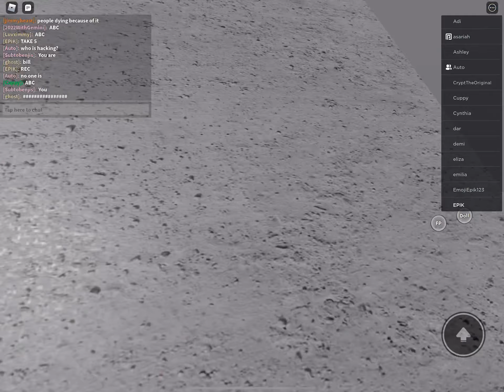the bext experience you ever seen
this is an example of a life